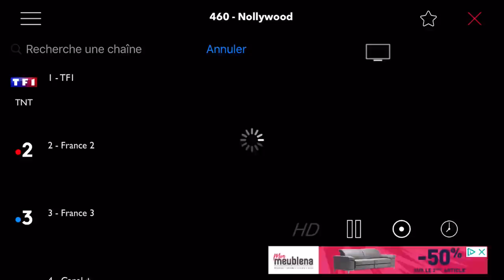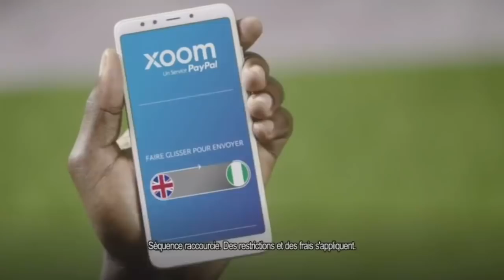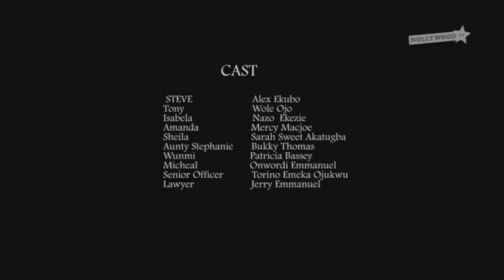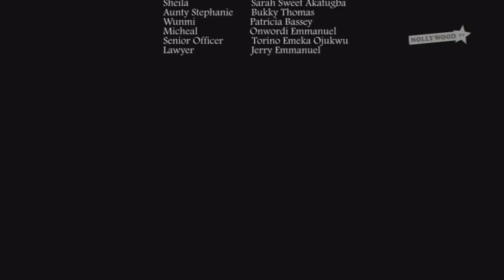Sa femme couche avec une autre femme dans son lit conjugale film